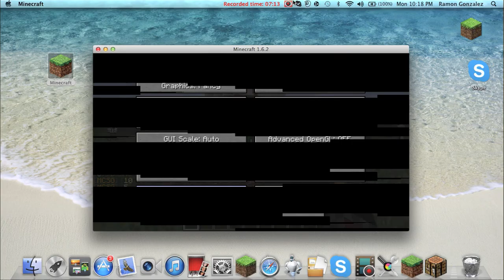huger games 2 /w jason sky fall